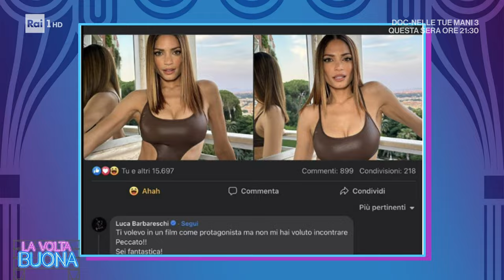"In barba a tutto", il ritorno in Tv di Luca Barbareschi - La Volta Buona 18/01/2024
Luca Barbareschi si  racconta tra aneddoti e curiosità con il suo consueto umorismo.